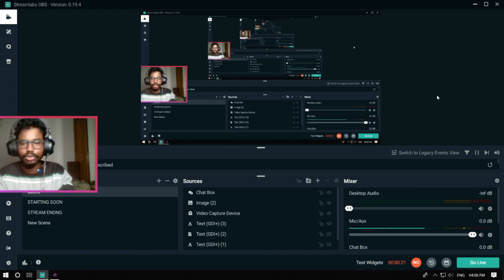NEON BEATS - We did it! [Lvl 1]